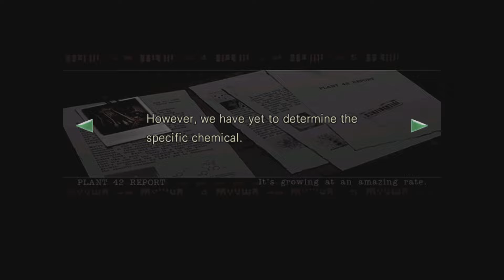resident Evil 1 part 8